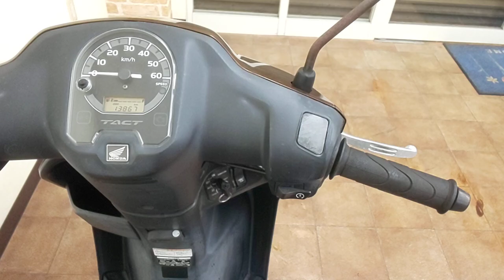タクト ベーシック 2016年 中古車 バイクショップ名:Bike Dr. K (バイクドクターK)